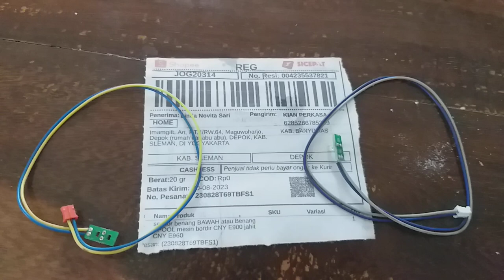sensor benang bawah mesin bordir portable cny e900 dan e960 sleman jogjakarta